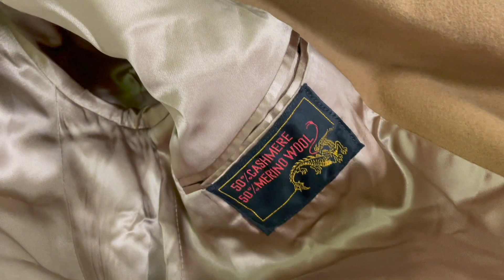St. Louis Goodwill Bins Thrift Haul: Find Cheap Wool & Cashmere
I found so many good wool and cashmere in one of the St. Louis Goodwill Outlets (The Bins) that I had to share my thrift haul.  I can't wait to upcycle some of these wool sweaters and possibly harvest the yarn from the green cashmere sweater. Cashmere and 100% wool yarn are very expensive, so I am super excited to find an option of getting these luxury fibers for cheap!